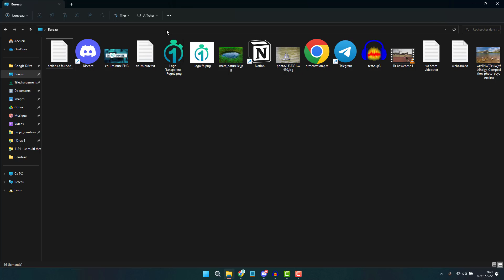Ouvrir un terminal depuis l'explorateur de fichier Windows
Comment ouvrir un terminal ou invite de commande sur Windows depuis l'explorateur de fichier pour avoir le terminal ouvert directement avec le bon path ou emplacement